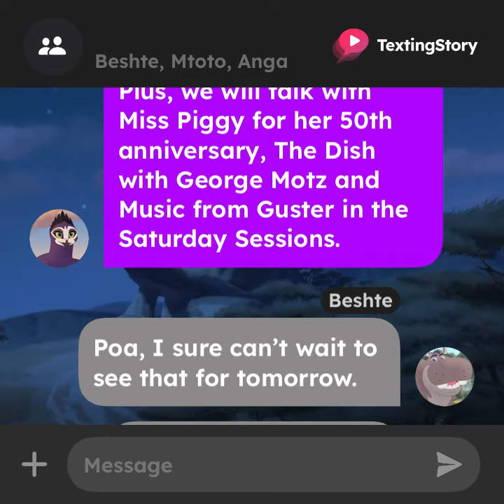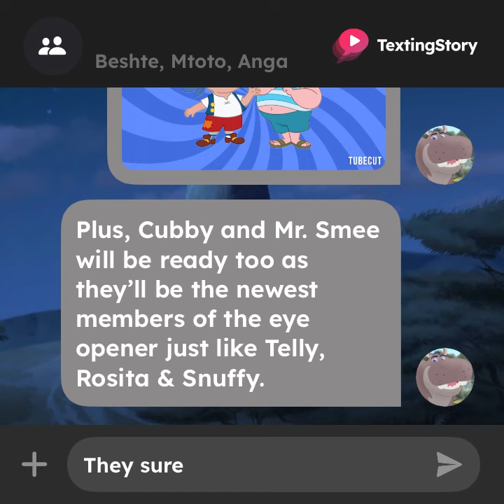Texting Story: Beshte is so Ready for the Memorial Day weekend along with Mtoto & Anga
Tonight’s texting story, Beshte, Anga & Mtoto are so ready for the Memorial Day weekend. Plus, Cubby and Mr. Smee will be joining us for the eye opener.